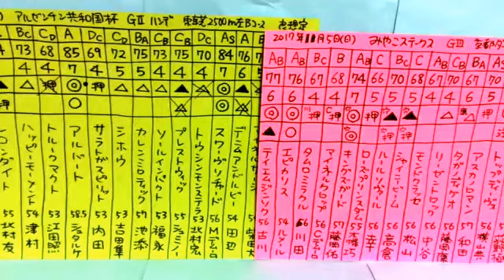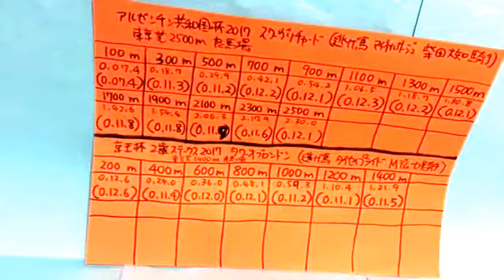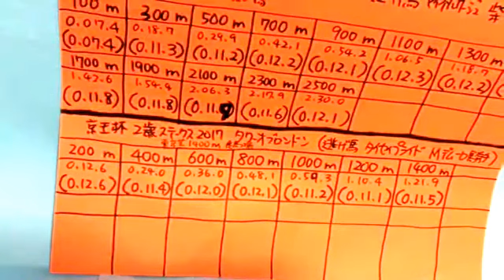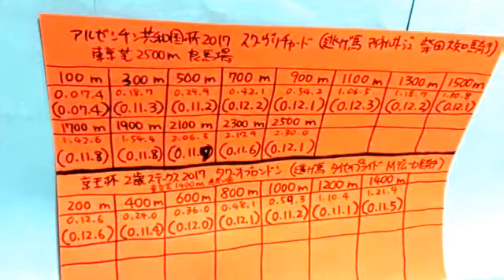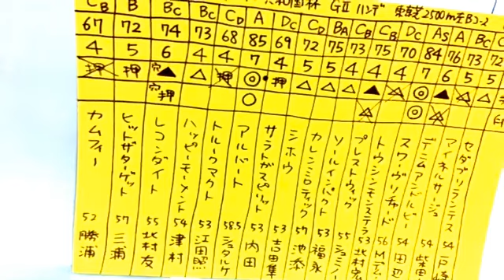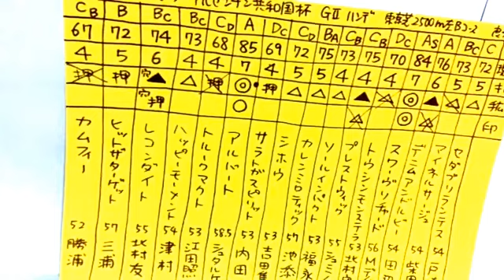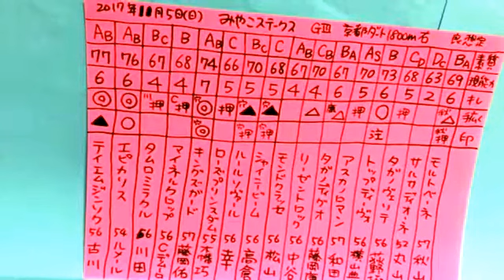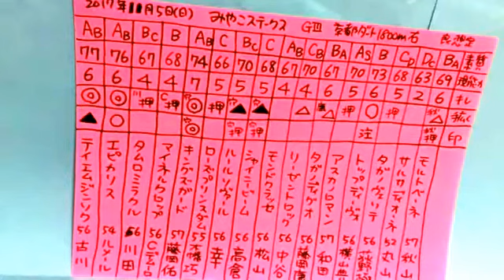レース後の結果分析。アルゼンチン共和国杯2017,みやこS 2017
【YouTubeビデオ444本目】

⚫️2017年 アルゼンチン共和国杯 2017 の着順 勝利馬
1着 スワーヴリチャード ミルコデムーロ騎手
2着 ソールインパクト 福永騎手
3着 セダブリランテス 戸崎騎手
セダブリランテス 戸崎騎手、マイネルサージュ 柴田大知騎手、デニムアンドルビー 田辺騎手、スワーヴリチャード Mデムーロ騎手、トウシンモンステラ 北村宏司騎手、プレストウィック シュミノー騎手、ソールインパクト 福永騎手、カレンミロティック 池添騎手、シホウ 吉田隼人騎手、サラトガスピリット 内田博幸騎手、アルバート シュタルケ騎手、トルークマクト 江田照男騎手、ハッピーモーメント 津村騎手、レコンダイト 北村友一騎手、ヒットザターゲット 三浦騎手、カムフィー 勝浦騎手

⚫️みやこステークス 2017
1着 テイエムジンソク 古川騎手
2着 ルールソヴァール 幸騎手
3着 キングズガード 藤岡佑介騎手
モルトベーネ 秋山騎手、サルサディオーネ 丸山騎手、タガノヴェリテ 荻野極騎手、トップディーヴォ 横山典弘騎手、アスカノロマン 和田騎手、タガノディグオ 藤岡康太騎手、リーゼントロック 中谷騎手、モンドクラッセ 松山騎手、シャイニービーム 高倉騎手、ルールソヴァール 幸騎手、ローズプリンスダム 木幡巧也騎手、キングズガード 藤岡佑介騎手、マイネルクロップ Cデムーロ騎手、タムロミラクル 川田騎手、エピカリス ルメール騎手、テイエムジンソク 古川騎手、